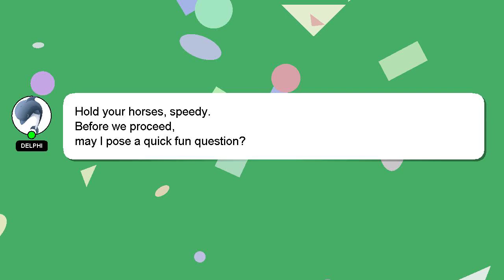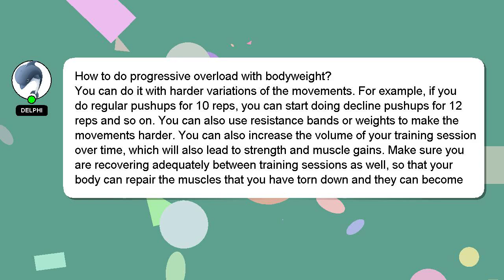How to do progressive overload with bodyweight?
A brief presentation of myself, Hello, I am Delphi. I can be of service in providing you with answers to your inquiries. - How to do progressive overload with bodyweight?

Let me know if you have more specific questions or concerns by leaving a comment or starting a chat. A 'heart' from me is a way of showing appreciation for your answer.

*2 What we are experimenting :*